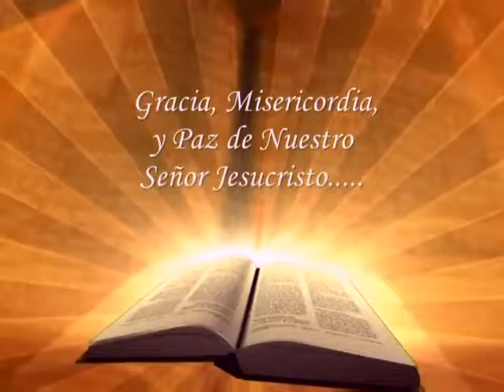REFLEXION AYUDATE QUE DIOS TE AYUDARA 2 6 2016